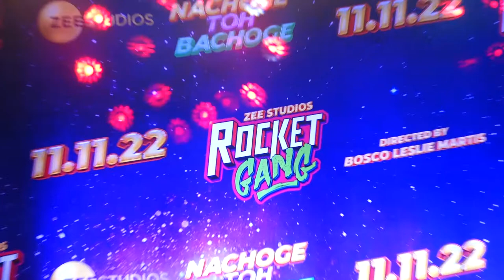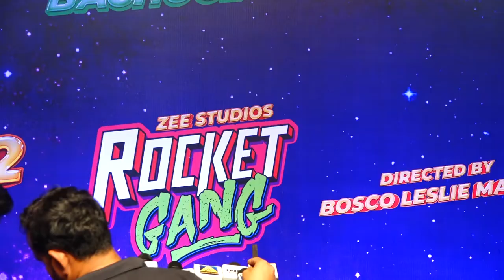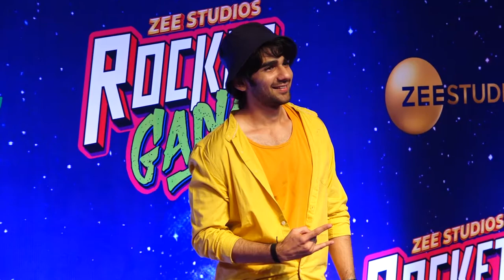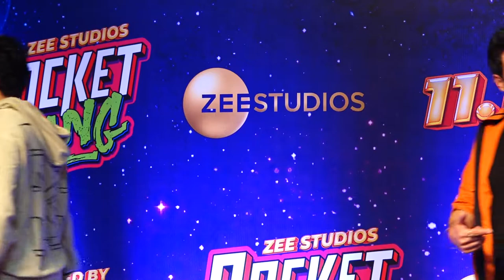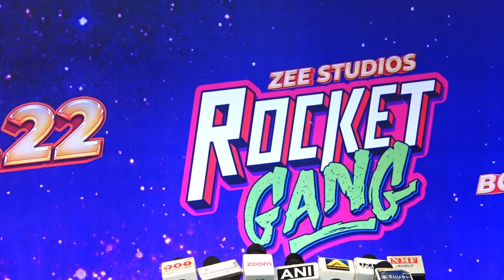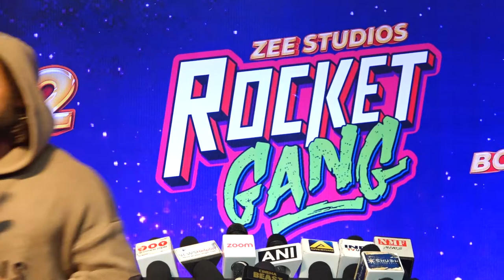Premier Of Rocket Gang With Vicky Kaushal,Arjun Kapoor,Nora Fatehi,Abhishek Bachchan,Varun Dhawan,Ka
Premier Of Rocket Gang With Vicky Kaushal, Arjun Kapoor, Nora Fatehi, Abhishek Bachchan, Varun Dhawan, Kartik Aaryan, Nusrat Barucha ,Luv Ranjan, Bosco Leslie Martis,Aditya Seal And Nikita Dutt (Part-2)